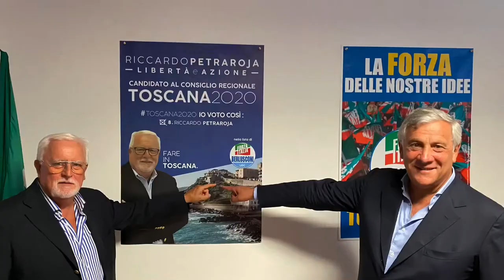Inaugurazione sede Piombino sabato 5 settembre 2020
Facciamo politica per il territorio, per i cittadini, per la nostra
È il momento del

Grazie al VicePresidente, l’On.le Antonio Tajani, al Sen. Massimo Mallegni e a tutto il coordinamento Comunale di Piombino per aver organizzato questa importante inaugurazione.